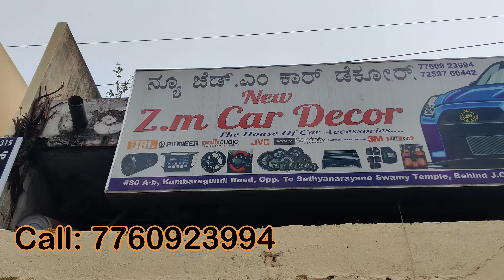WHOLE SALE MARKET FOR CAR ACCESSORIES AND SEAT COVERS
Address:
New Z M Car Decor
No 80a, Opposite Satyanarayan Temple,
1st Main, JC Rd, Bengaluru, Karnataka 560002

car accessories
wholesale car accessories market